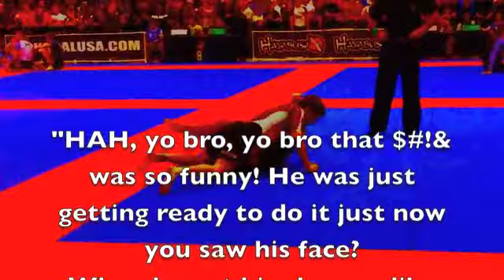IBJJF No Gi Pan Ams 2011 - Dan Faggella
Video of coach Dan's matches at the No Gi Pan Americans - edited up!

Black Diamond Mixed Martial Arts